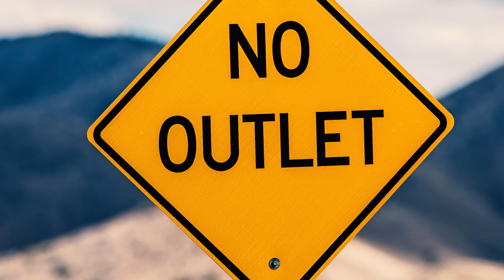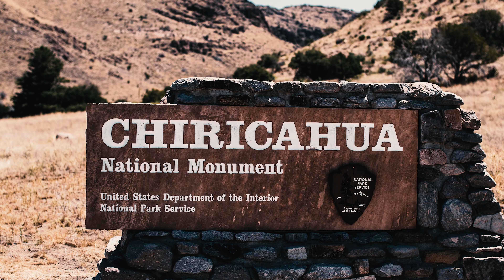Chihuahuan Desert Visual Tour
Footage shot in Arizona, New Mexico, and Mexico.